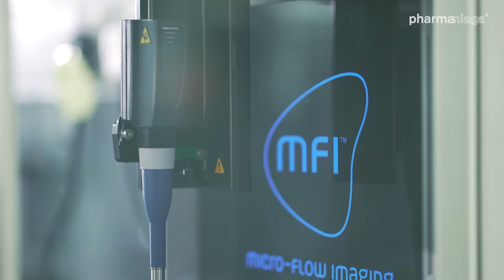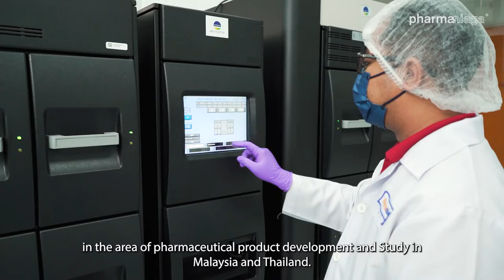Video Presentation: MoU between Pharmaniaga Berhad, BioNet-Asia Co., Ltd. and Bio-Innova Co., Ltd.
MoU Signing Ceremony between:Malaysia - Pharmaniaga Berhad, Thailand - BioNet-Asia Co., Ltd. and Bio-Innova Co., Ltd.